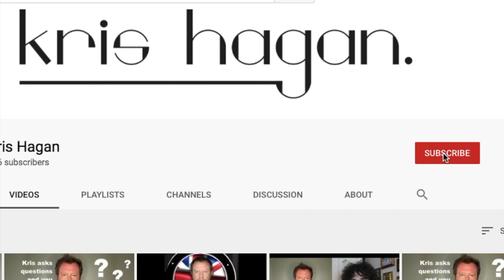What would you do if you found out your partner used to be an escort?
Exactly what it says on the tin, as we say in the UK.
Have you wrote your answers to the previous questions too? What are you waiting for?

Podcast: Spotify, Apple Music and all streaming platforms otherwise on here you can also find the uploaded audio.